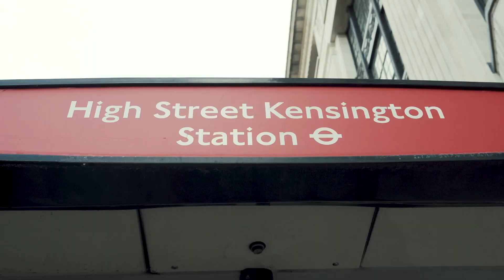Kulisy pracy w AGENCJI TOWARZYSKIEJ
Muzyka w filmie  oraz
Muzyka uRbana dostępna na: